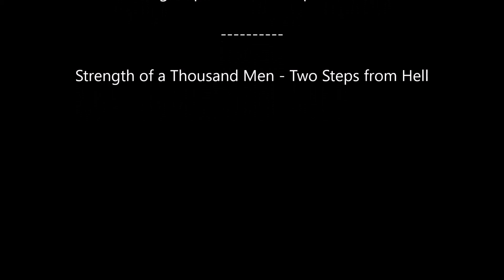World of Warships - Isokaze: 4 kills in tier V game on Big Race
The title pretty much sums it up.  Using pure sneakiness in a Isokaze to net 4 kills including -all- of the tier V ships on the opposing team.